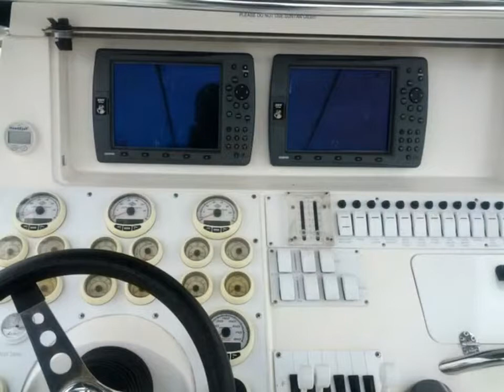38' FOUNTAIN 38 TE CUDDY CENTER CONSOLE Yr: 2005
HORIZON MARINE CENTER

Seriously For Sale! All Reasonable Offers Will be Considered!

Can be seen on short notice.

The 2005 Fountain 38' TE Cuddy Has The Best Of The Best!

Stored Dry on a 2011 Magic Tilt Triple Axle Heavy Duty 10,600 Lbs Trailer

Covered by a Full Mooring Cover

    Excellent Condition
    Meticulously Maintained
    Runs Perfect
    400 HR- Service Done Professionally by Fountain Authorized Service Dealer
    Cuts Thru The Sea Like a Knife at Speed Up to 65 MPH
    Powered By Triple 2005 Mercury Verado  275 HP 4-Stroke
    Fuel Efficient Engines with Stainless Steal Props
    Hull Design Influenced by World Champion Offshore Racer Reggie Fountains
    State of The Art  Super Ventilated Positive Lift Design
    Born of Decades of Grueling Offshore Racing
    Trailer - 2011 Magic Tilt Triple Axle Heavy Duty 10,600 Towing Capacity , Kodiac Disk Brakes and Mag Wheels with Extra Spare For Backup
    Best Valued Fountain on The Market